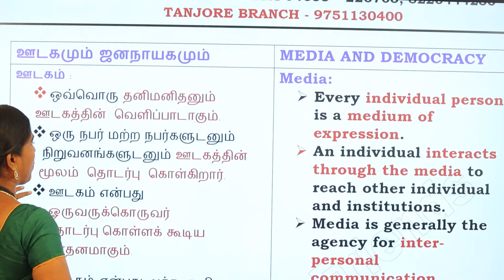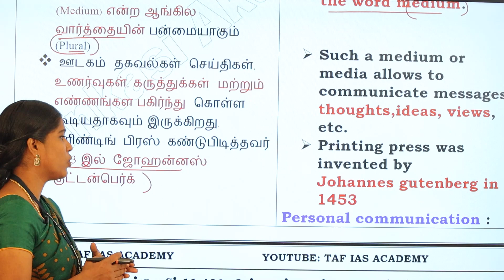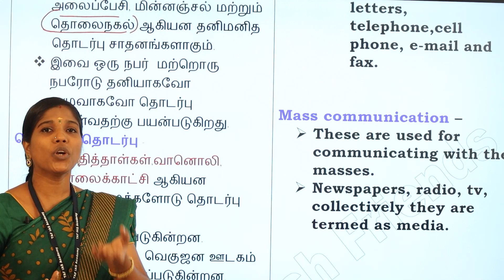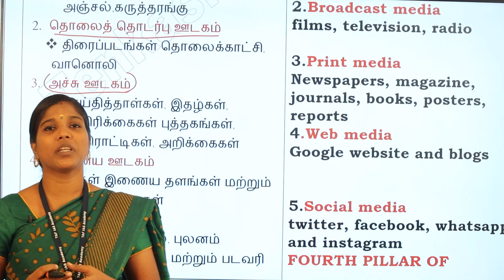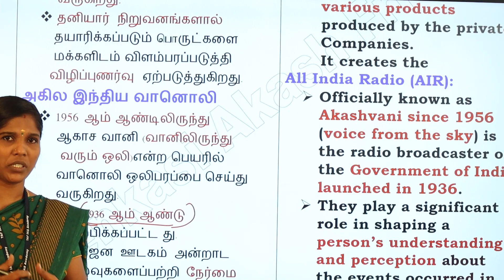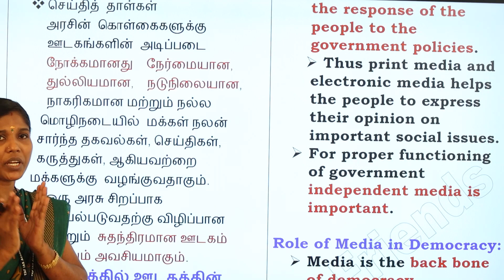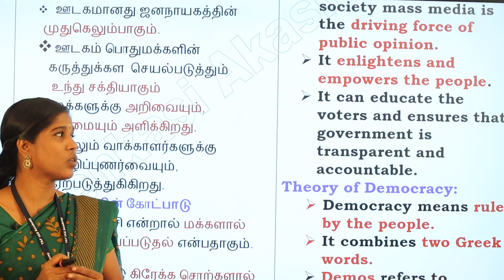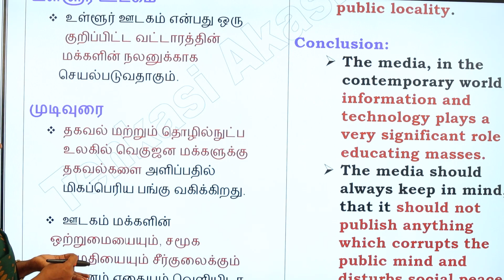ஊடகம் மற்றும் ஜனநாயகம் | 7TH POLITY | TET - TRB - TNPSC - POLICE | TAF IAS ACADEMY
TET POLITY , TNPSC POLITY ,